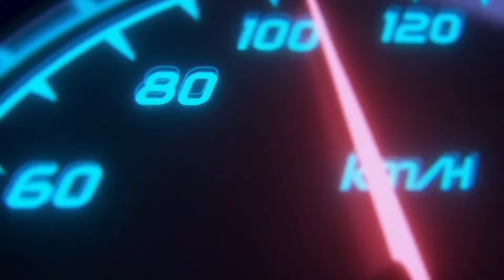DI SINASADYA NAKAPASOK KAMI SA PORTAL NG MGA ELEMENTO TONIE SUMUKA